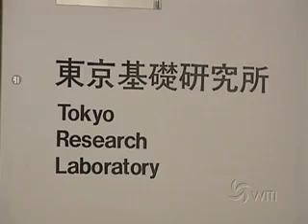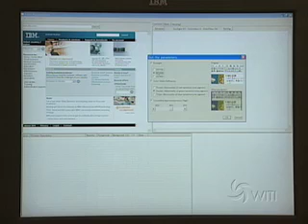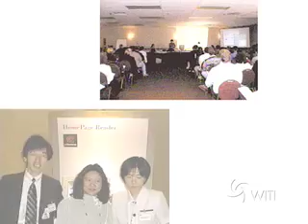Chieko Asakawa, Group Leader, IBM Tokoyo, 2003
Learn more about Chieko